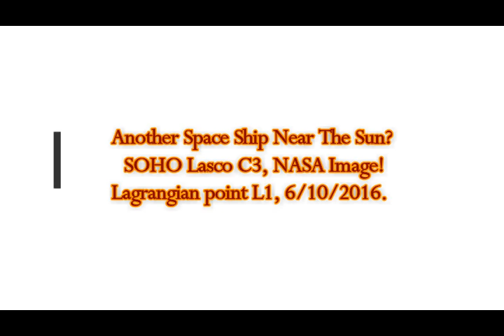Another Space Ship Near The Sun? SOHO Lasco C3, NASA Image! Lagrangian point L1,6/10/2016.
Please Support:
Links -
1) Translated by me from Greek article Diadrastika
2) Thumbnail image - SOHO Lasco C3, NASA Image! Lagrangian point L1,6/10/2016, ufo-near-sun blue  nasa.jpg